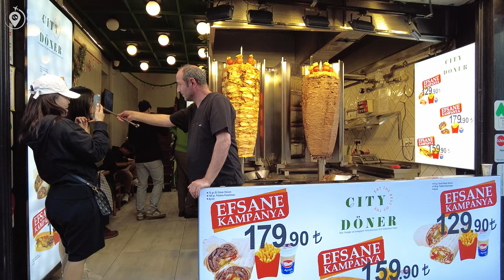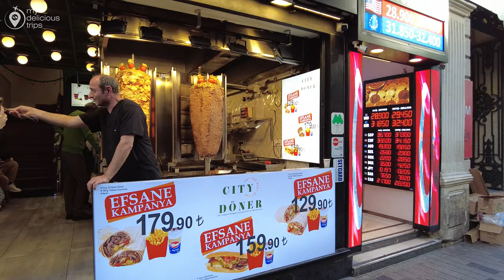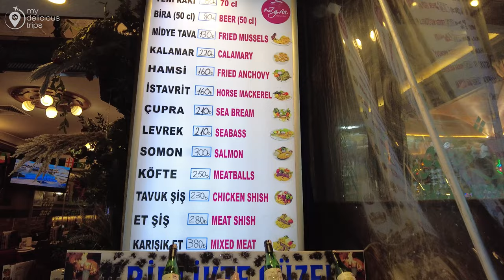ISTANBUL TURKEY CITY CENTER 4K WALKING TOUR ISTIKLAL LIVELY SHOPPING STREET BUSY DAY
İstiklal Avenue is situated in the Beyoğlu district, connecting Taksim Square to the historic Galata Tower. The street is approximately 1.4 kilometers long.
 İstiklal Avenue is a pedestrian-only street, which means that no motorized vehicles are allowed. This creates a lively and bustling atmosphere, with people strolling along the avenue and enjoying the various attractions.The street is home to a wide range of shops, including international and local brands, boutiques, bookstores, and more. It's a popular destination for those who enjoy shopping for fashion, accessories, and unique items İstiklal Avenue is not just about shopping; it also hosts a variety of cultural attractions. The street is lined with historic buildings, churches, cinemas, galleries, and theaters. One notable landmark is the St. Anthony of Padua Church.As the sun sets, İstiklal Avenue comes alive with a vibrant nightlife. The street is filled with cafes, restaurants, bars, and clubs, offering a diverse range of options for entertainment.

RECORDING Date :   2023
Climatic Condition :  DAY
Temperature:  12°C/53.6°F 🌡